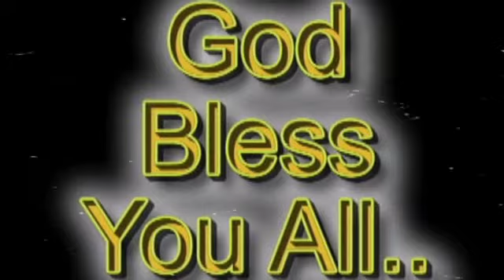The Blossom Tree here in Hongkong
Enjoy life despite ot all the trials we are facing.Be Positive always and more careful.Lets unite to find the crisis we are facing By God's Grace we will be all victorious Thank you for watching God bless us all

Please Subbscribe...